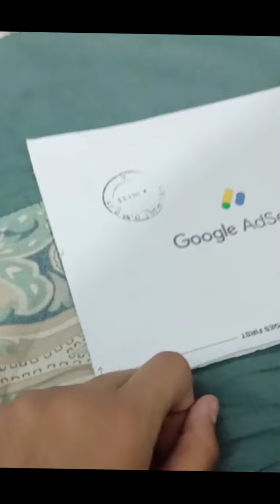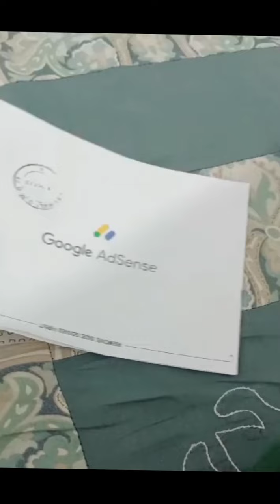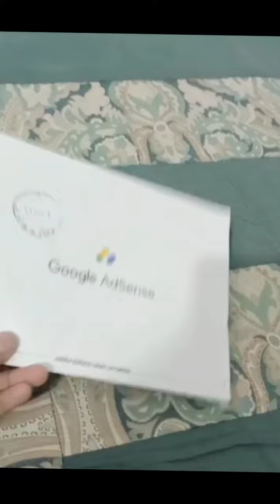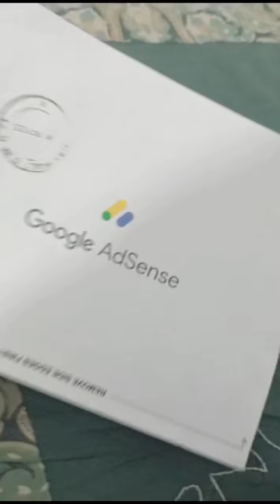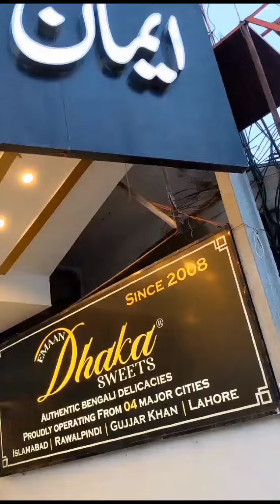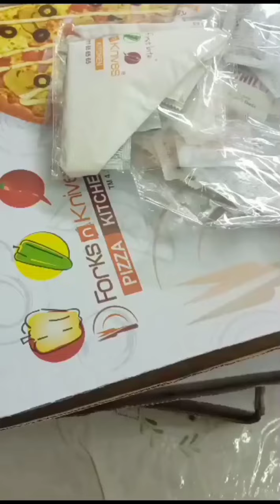finally i got my Google adsense pin! 😊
mom'skitchenandvlog715 thank you so much you tube community for everything ❤️❤️❤️❤️❤️❤️❤️❤️❤️